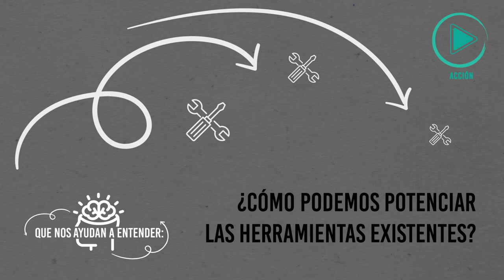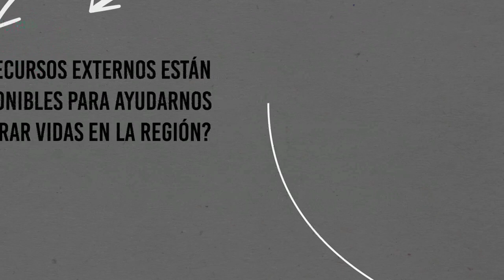Agenda de Acciones del Plan de Acción Grupo BID – Sociedad Civil 2019-2021.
Este video introduce los principales interrogantes y áreas de trabajo en los que el Grupo BID trabajará, durante el período 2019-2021 para contribuir al involucramiento entre los gobiernos, la sociedad civil y el sector privado.